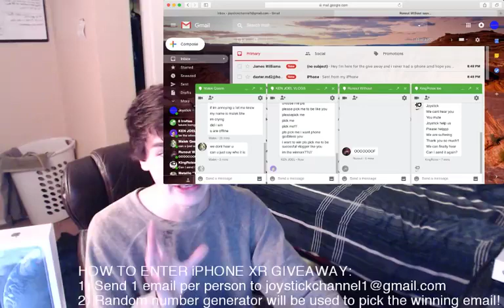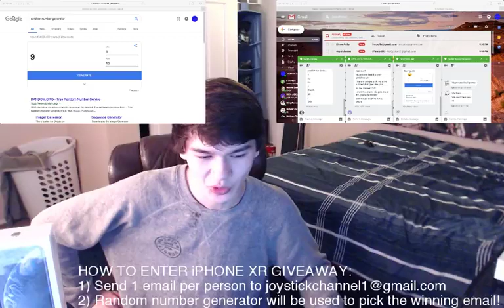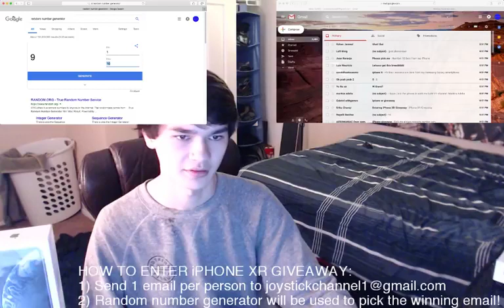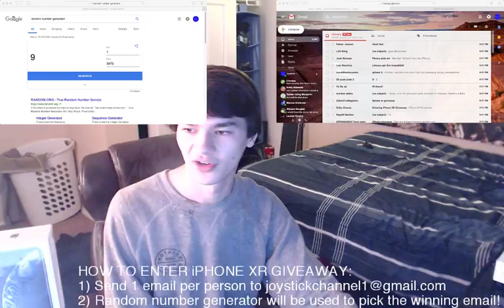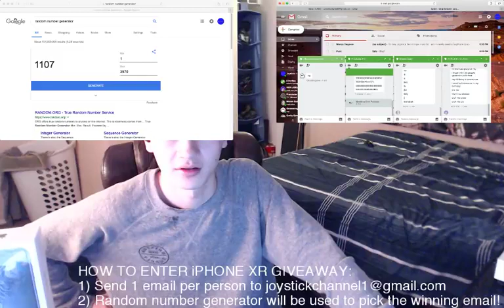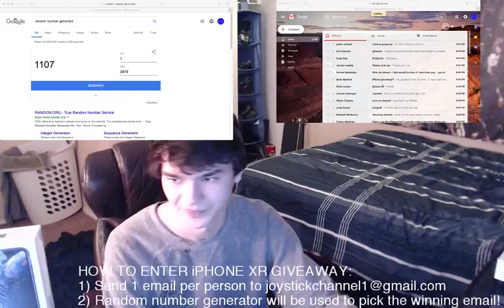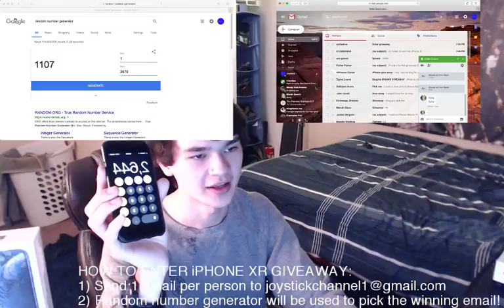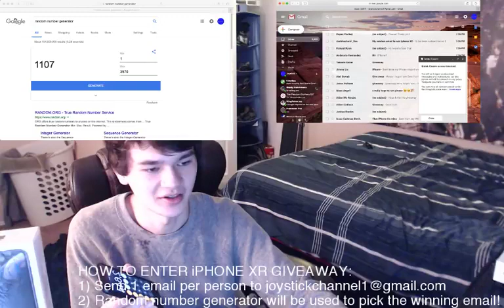FREE iPHONE XR GIVEAway 30 min ONLY!!!